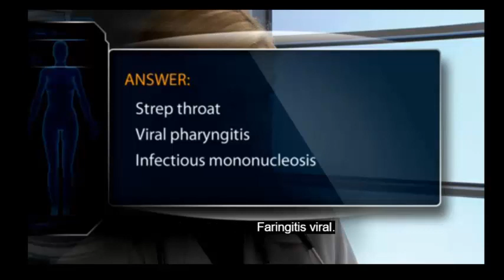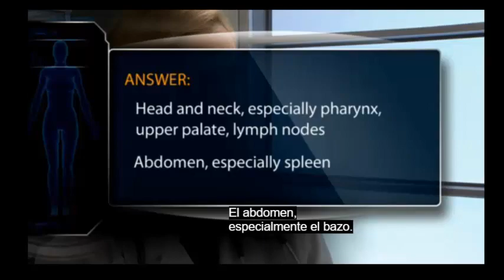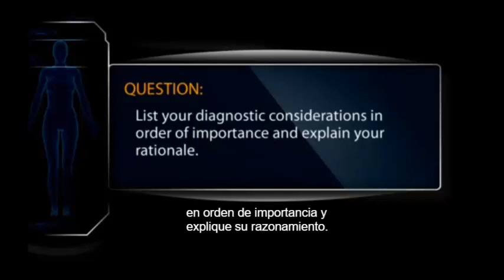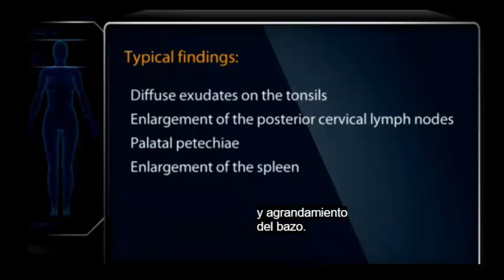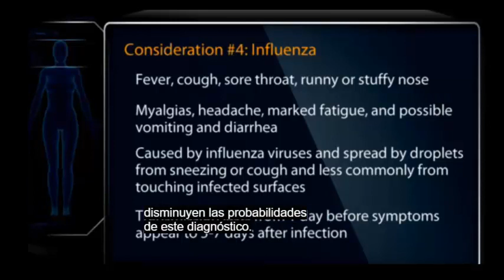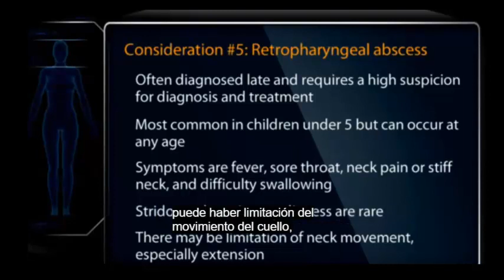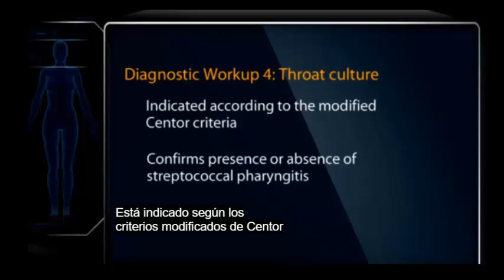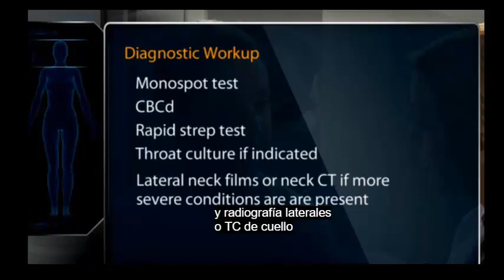ECOE: DOLOR DE GARGANTA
Una estudiante de bachillerato de 17 años de edad consulta por irritación en la garganta, dolores y fatiga.

Aprendamos a cómo abordar estos casos!